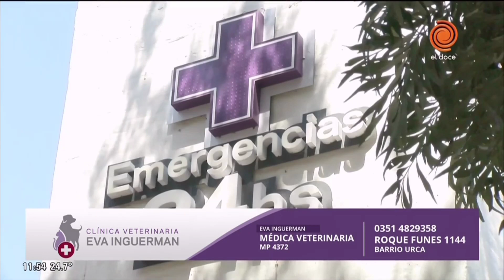Golpes de calor en las mascotas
Un golpe de calor en nuestras mascotas se producen cuando receptan más calor del que desechan. Jadeo excesivo, convulsiones, y sangrado son algunos de los síntomas típicos. Para evirtarlos, se recomienda ofrecer sombra a los animales, mojar de a poco algunas partes del cuerpo con agua a temperatura ambiente y no realizar ejercicios en horas de mucho calor. El golpe de calor es una emergencia y es importante llevarlo a la veterinaria ya que las consecuencias pueden ser fatales.